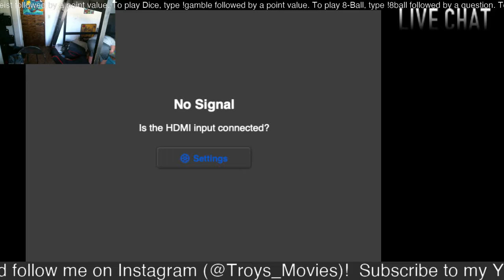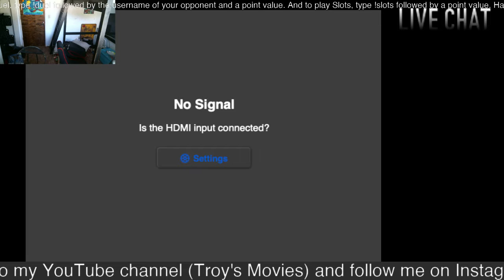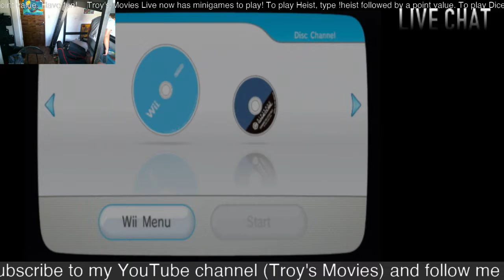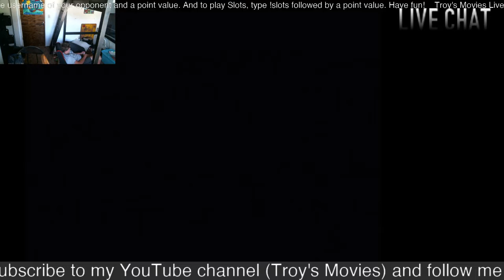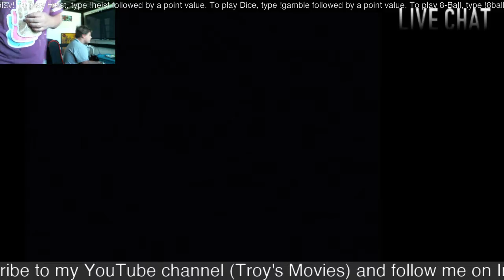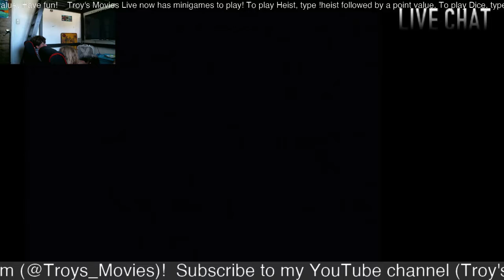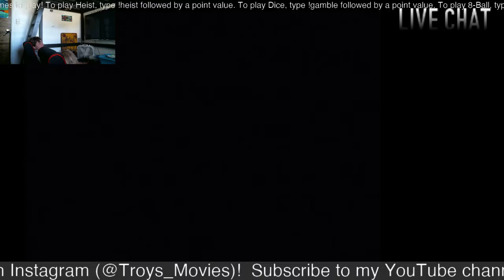Drahmin has a SHREK MASK?! Mortal Kombat Armageddon Playthrough #10